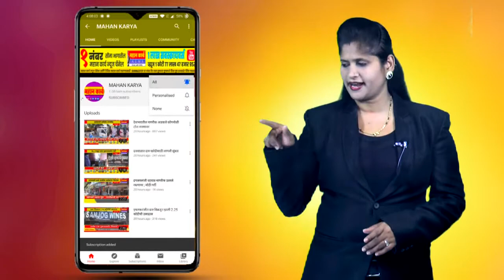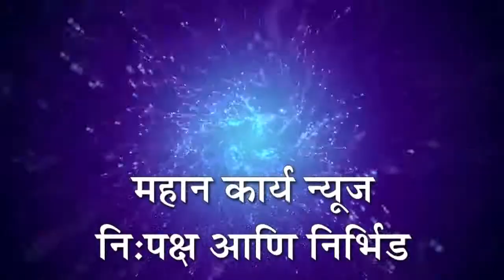बेडकीहाळमध्ये पत्रकारांच्या उपस्थितीत बालदिन साजरा